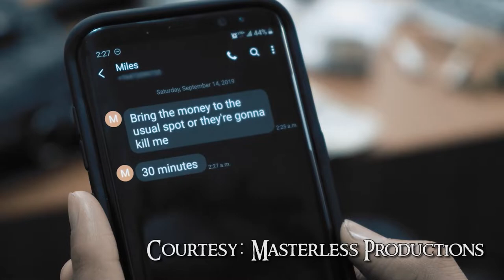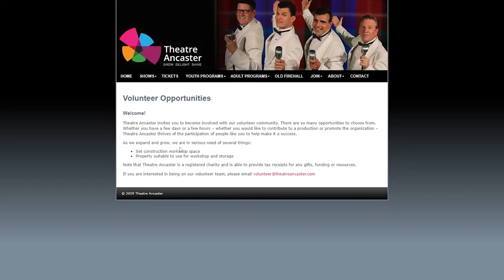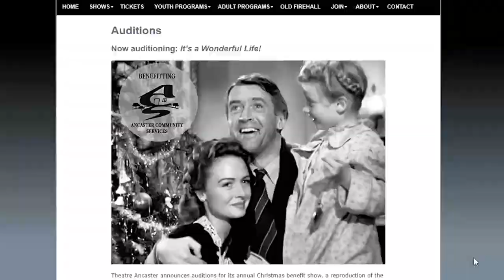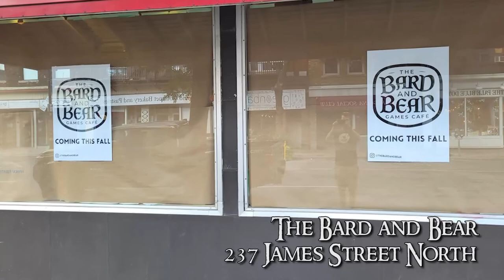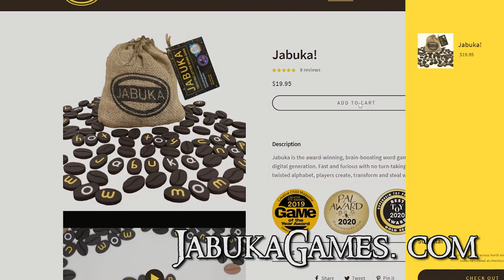Hammer D20 - Hamilton Film Fest Directors (Season 4 - Episode 7)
In this episode, I interviewed two directors of films that I had reviewed during the 16th annual Hamilton Film Festival: Dane Cecchelli, director of Overplay, and co-directors Lovina Yavari, Lance Fernandes, and writer Onna Chan of Red String of Fate! I spoke to each of them about their works, what inspired them, why they did it, and what they had planned for the future!

This episode was filmed in November 2021, so some facts may be outdated.